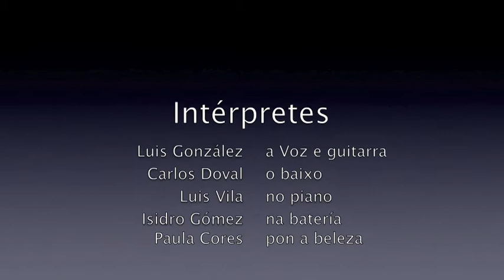Foolmakers: Xa está nenas (Goodnight ladies)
Foolmakers interpretan "Xa está nenas" (Goodnight ladies). Clavicémbalo, 30-1-14